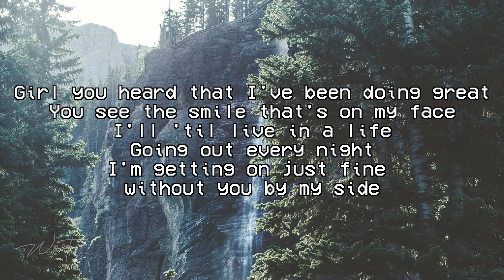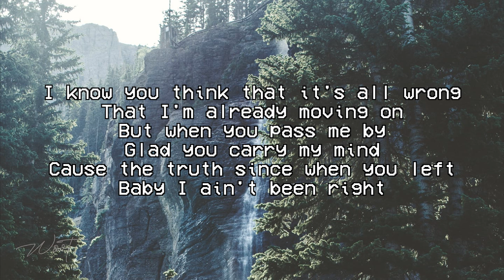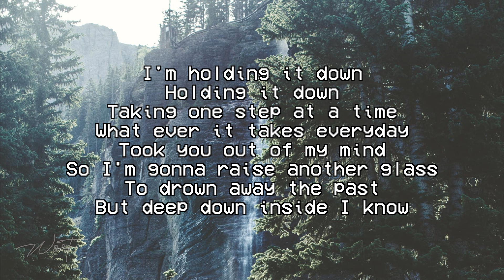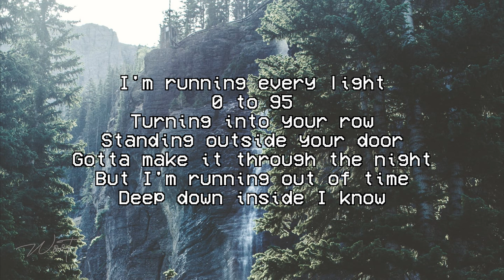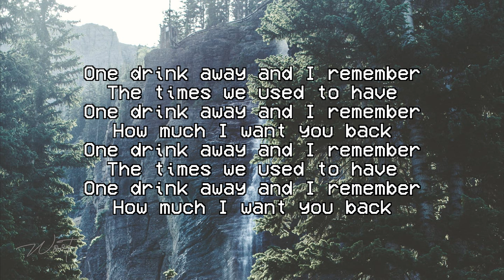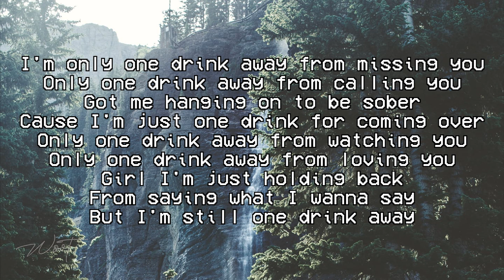One Drink Away - Stevie Hoang